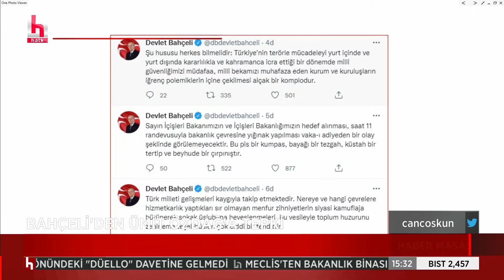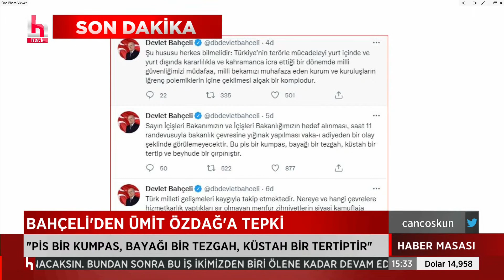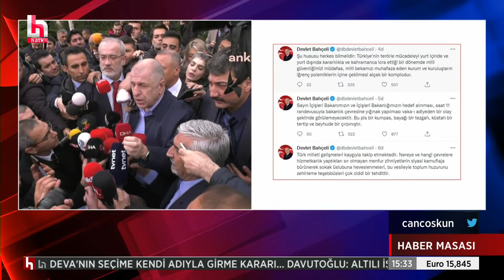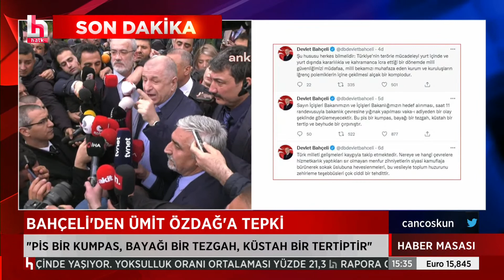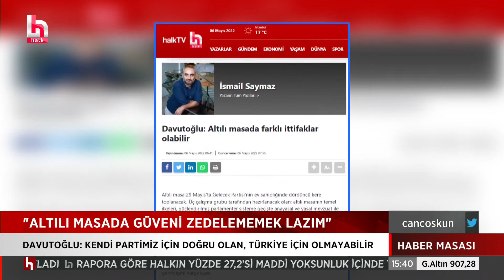BAHÇELİ'DEN ÖZDAĞ'A TEPKİ | "PİS BİR KUMPAS, KÜSTAH BİR TERTİPTİR!"